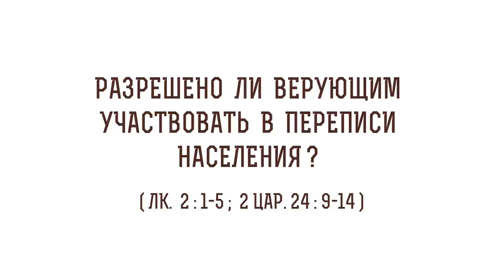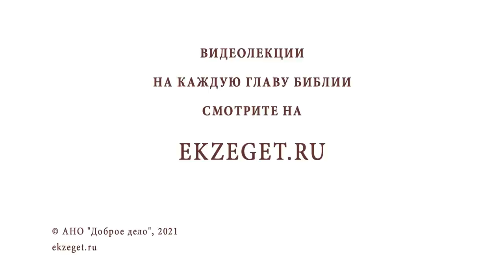Разрешено ли верующим участвовать в переписи населения (Лк. 2:1-5; 2Цар. 24:9-14)? о. Олег Стеняев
В сегодняшнем видео с протоиереем Олегом Стеняевым разбираем очередное трудное место Священного Писания и отвечаем на вопрос: "Разрешено ли верующим участвовать в переписи населения?".

🔸 Участие святого семейства в переписи населения.
🔸 Хлеб, сошедший с небес.
🔸 Перепись среди богоизбранного народа.
🔸 Победа с помощью Божьей малым числом над большим.
🔸 Установление мира на земле.